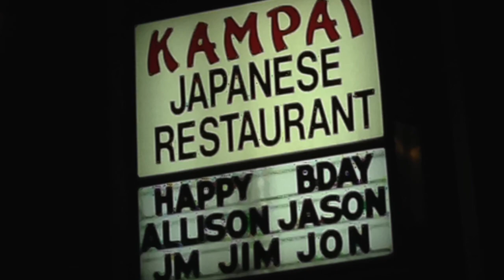2015 Photo Album - PART 4 Winter into Spring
This video is the fourth part of the 2015 Photo Album covering the time period between January and April of 2015, and includes a life changing trip to and tour of the Martin Guitar Factory.